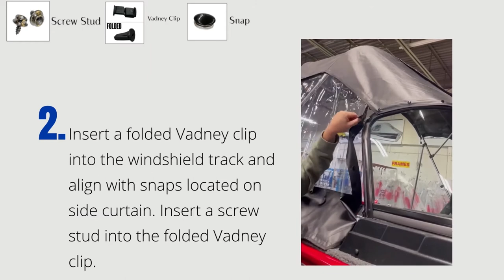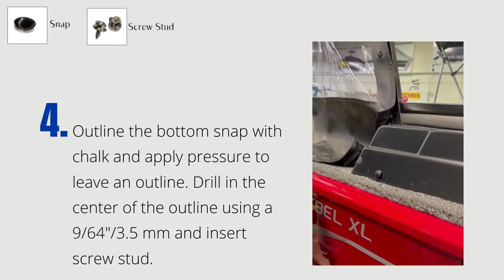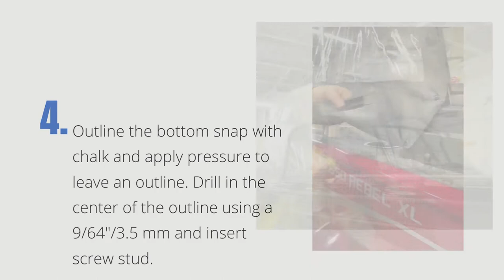How to install Side Curtains on a Lund Boat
This is a step by step video on how to install side curtains on a Lund boat!